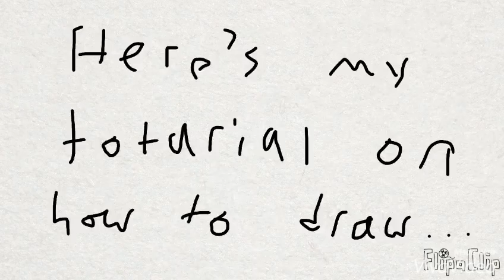How to Draw Lord Darkrai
Here is your own quick tutorial on how to draw LORD Darkrai. Lord Darkrai belongs to Nintendo.